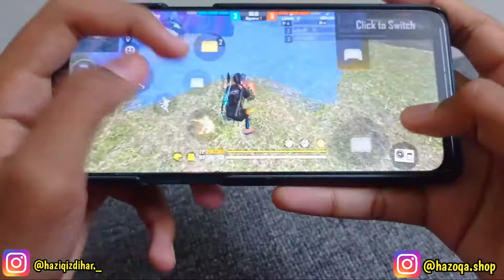TQ FOR 400 SUBS😱🥺🥀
🌽Device-Realme 5i

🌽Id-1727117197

🌽Nick- ~DRS•HZQ~

🌽Region-SG

🌽From-Malaysia

Please tag

If you want take my vid put in your channel like reaction

🖐️ Tags Ignore 🖐️